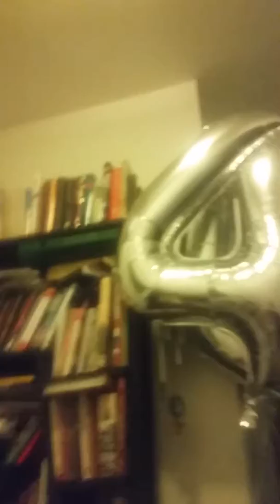19.11.2017 Balloons update. עדכון מצב בלונים